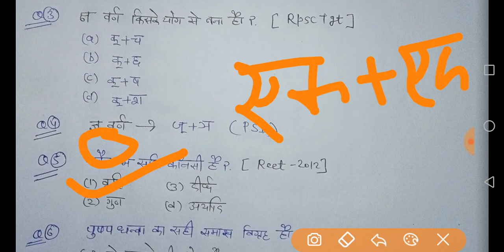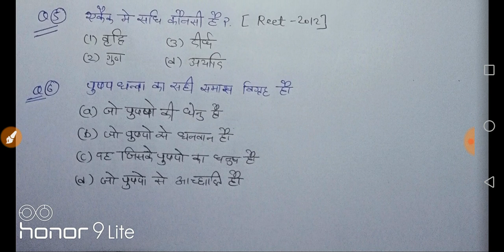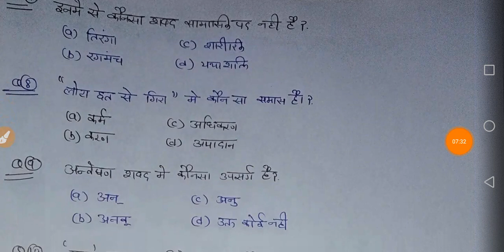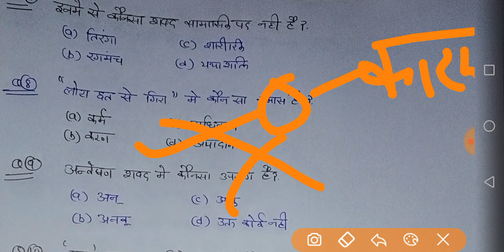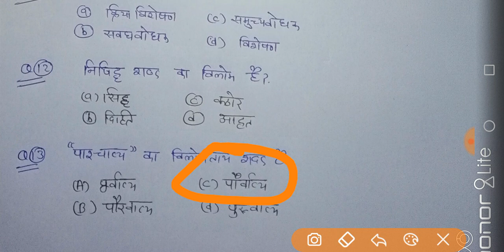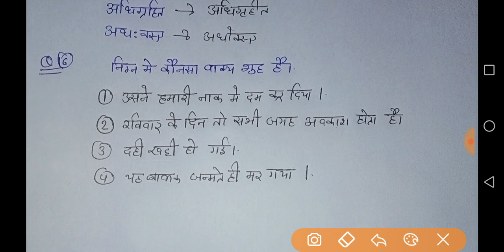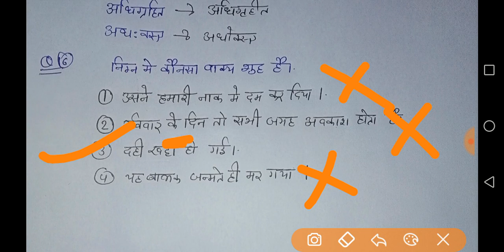CTET/DSSSB ( PRT TGT PGT) Hindi Mock test-01 For HTET/ Rsmssb, Woman Supervisor,SI by Aman Narang